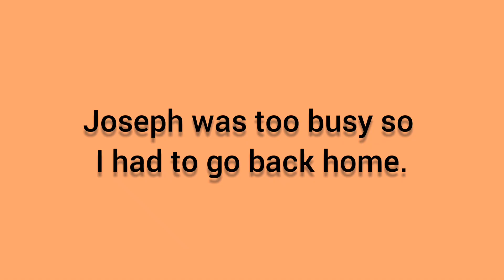I had the most boring day !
here is how my day usually goes. it's very boring than an average bored person's day . just see for your self .

Hi there am MBrian! Or Brian I opened up this channel just to give u videos of me doing stuff I usually do . Hope u like them and also hope u get something out of some.

⬇Free crypto Mining sites⬇

.Dodgecoin.

.BTC.

.ETH.